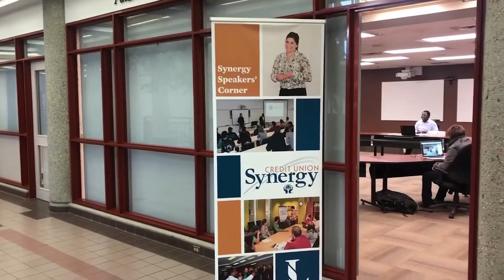Open House | Business Testimonials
Meet current students and some alumni, as they talk about their hands-on experiences and the knowledge they gained from attending Lakeland.